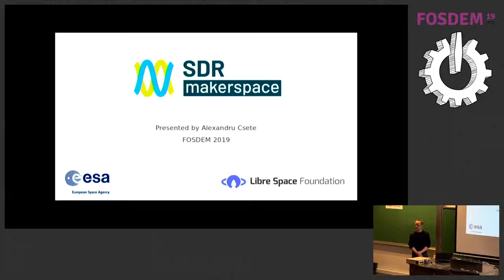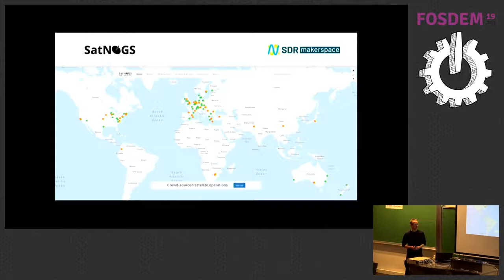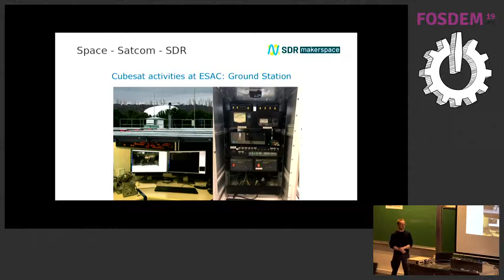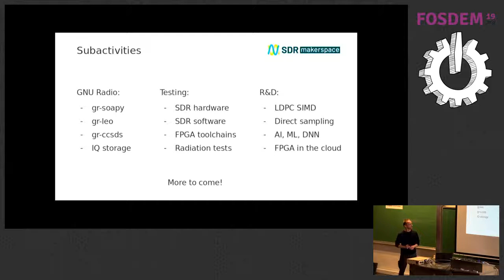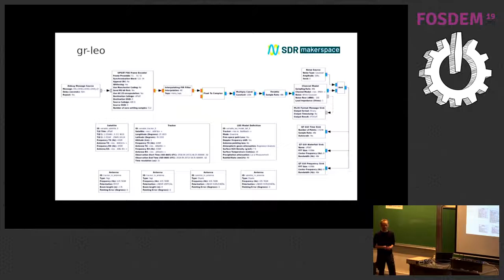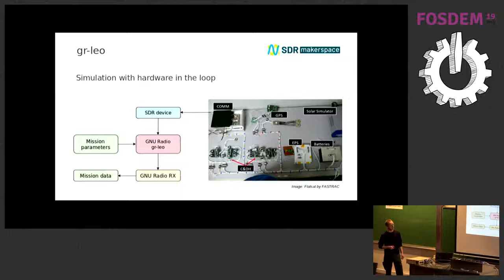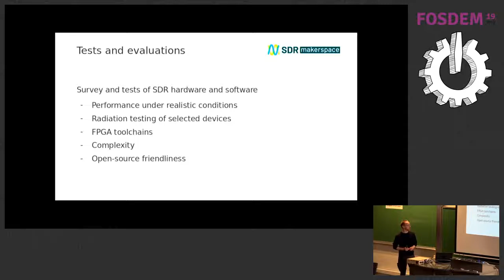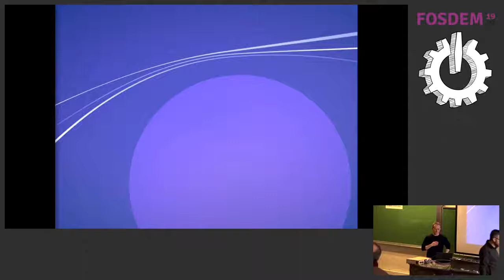SDR Makerspace sdrmaker.space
by Alexandru Csete

SDR Makerspace is a collaboration between the European Space Agency and Libre Space Foundation with the objective of bringing innovative open-source SDR technologies to space communications. Makers, open-source hackers, SDR enthusiasts, and researchers are brought together to work on small SDR hardware and software projects, focusing on rapid prototyping and development of reusable open-source SDR components for future CubeSat missions. In this presentation, we give an overview of the current activities and present the results achieved so far. SDR Makerspace is a collaboration between the European Space Agency and Libre Space Foundation with the objective of bringing innovative open-source SDR technologies to space communications. Makers, open-source hackers, SDR enthusiasts, and researchers are brought together to work on small SDR hardware and software projects, focusing on rapid prototyping and development of reusable open-source SDR components for future CubeSat missions. In this presentation, we give an overview of the current activities and present the results achieved so far.